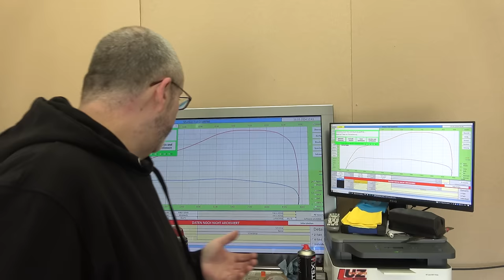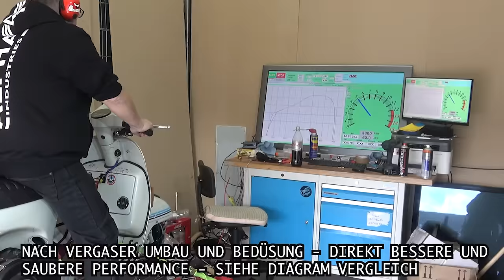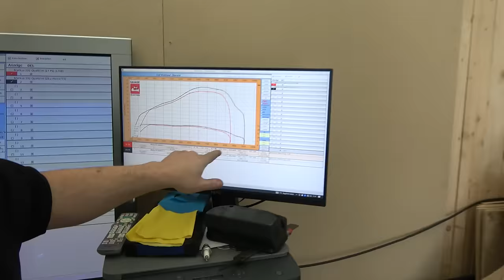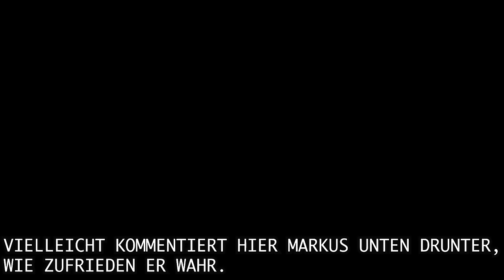232 Quattrini mit 26 SI Vergaser - VESPA TUNING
232 Quattrini mit 26 SI Vergaser - VESPA TUNING

Heut waren die Jungs von Vespagioia bei mir.
Da haben wir mal die Rolle befeuert und den 232ccm Quattrini abgestimmt.
Viel Spass